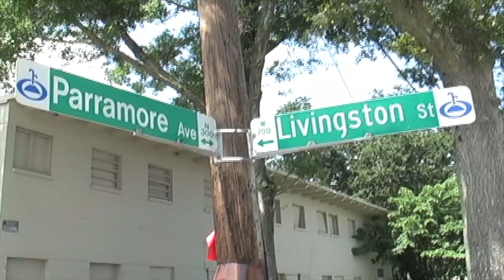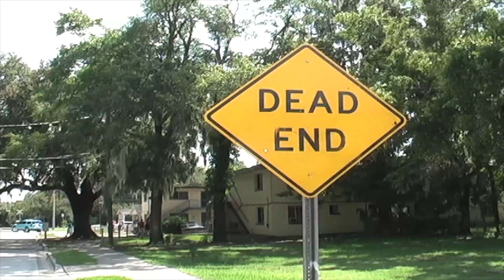"N yA CHEST"